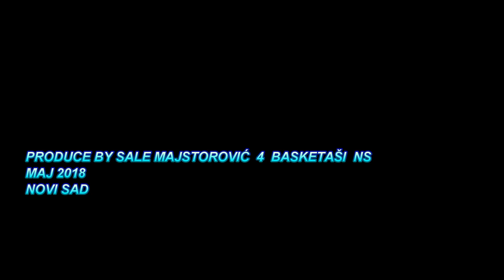Basketaši NS – Best of maj 2018 2. nedelja